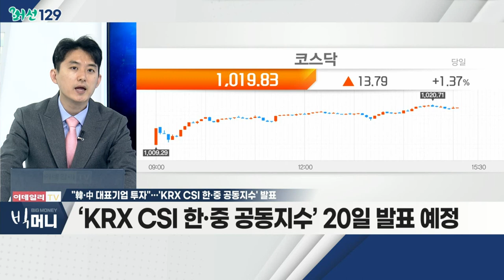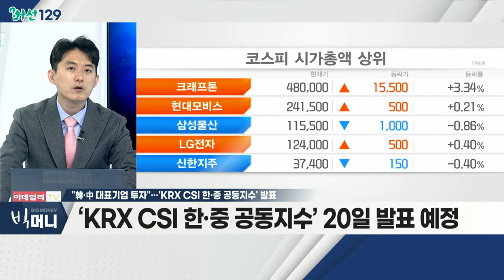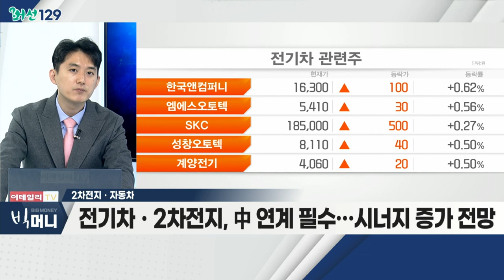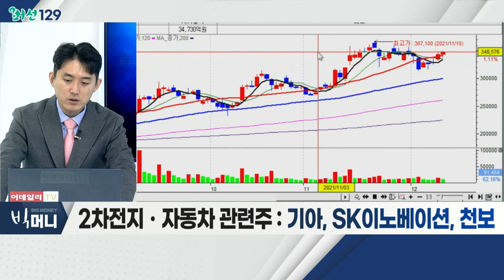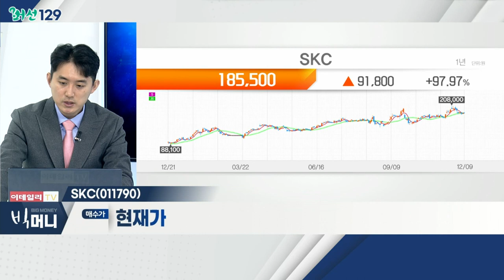SKC(011790)... 2차전지ㆍ자동차 / 韓·中 대표기업 투자… 'KRX CSI 한·중 공동지수' 발표_머선129 (20211209)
# 韓·中 대표기업 투자… 'KRX CSI 한·중 공동지수' 발표
- ‘KRX CSI 한·중 공동지수’ 20일 발표 예정
- 한ㆍ중 자본시장 협력사업 추진 MOU의 일환
- 양국 우량기업ㆍ전기차ㆍ반도체 대표기업 대상
- 인덱스간 결합방식(Index of Index)으로 산출
- 관련 테마: IT 반도체, 2차전지ㆍ자동차, 금융지주사

# 2차전지ㆍ자동차
- 한ㆍ중 공동지수 발표… 안정적 수급 유입 기대
- 미래 성장주 중심 종목 선별… 안정적 정보 활용 가능
- 전기차ㆍ2차전지, 中 연계 필수… 시너지 증가 전망
- 기아, SK이노베이션, 천보

SKC(011790)
- 배터리ㆍ반도체 소재 성장… 실적으로 확인
- 동박 생산능력 급증 기대
- 실리콘 음극재 진출 신성장 기대